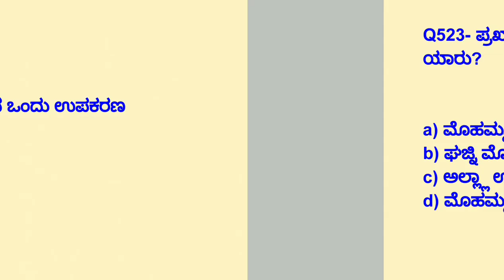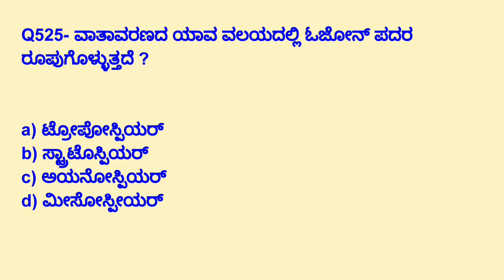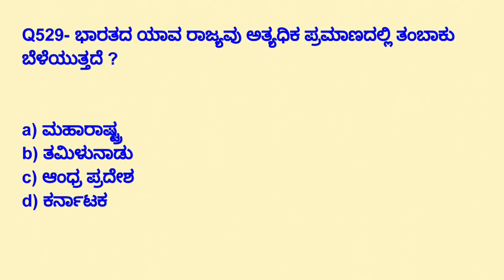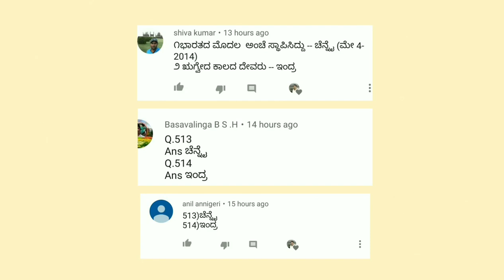PSI & PC Crash Course-32 GK Most Important Model Questions and Answers 2019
Click below link to Join our Telegram Channel